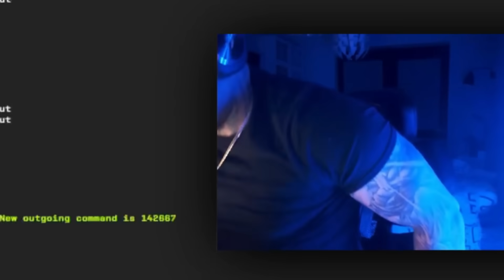SZELIGA NIE SŁUCHA TAKTYK DZINOLDA!